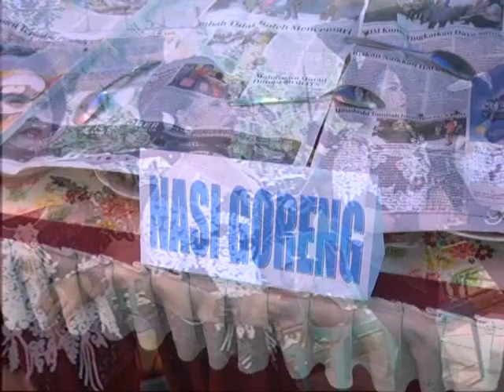Modeso PRIMA WIJAYA Live Waru Made Kudu Jombang. Abbel Audio, Prima shooting